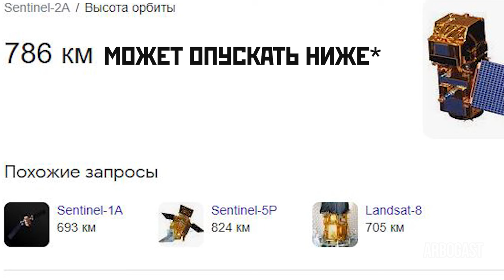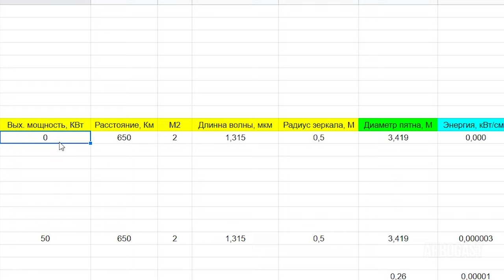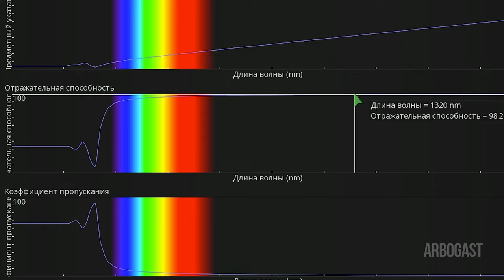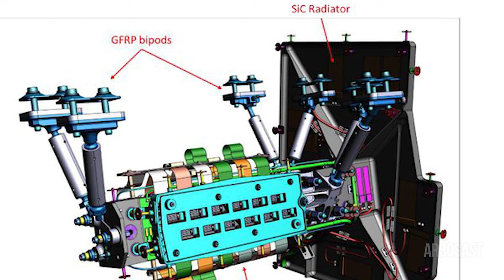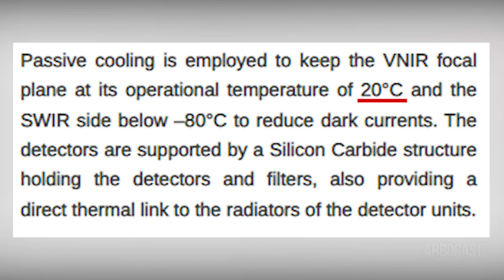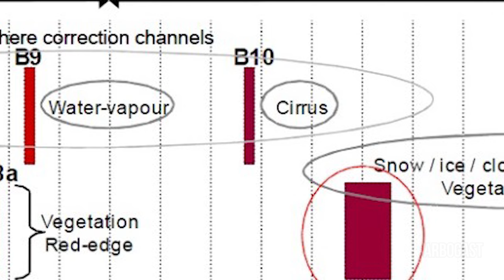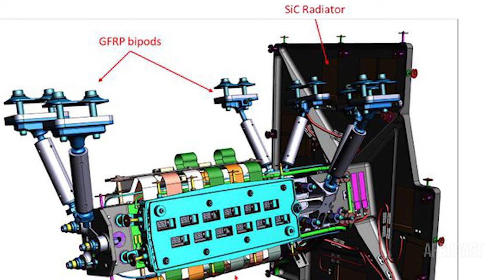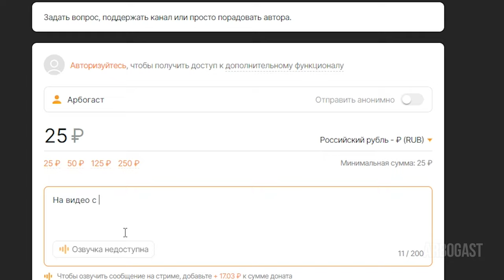Лазер против Спутников - разбор без дураков / Пересвет и Sentinel 1-2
В этом видео мы посмотрим, может ли боевой лазер, такой как Пересвет, уничтожить, повредить или ослепить спутники. В качестве примеров последних будут: Sentinel-1, Sentinel-2 и starlink.

🕒 Таймкоды:
00:49 - 3:12 - Физическое уничтожение спутников
3:13 - 5:41 - Повреждение матрицы или оптики
5:42 - 6:33 - Ослепление и наведение помех
6:34 - 7:25 - Подавление связи
7:26 - 8:18 - Итоги